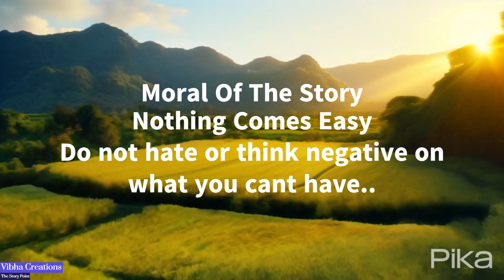The Fox and the Grapes I Stories for Kids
Animated video of the story of "Fox & the Grapes"